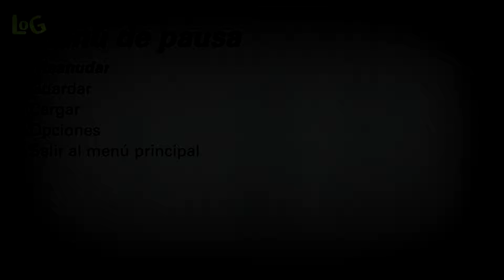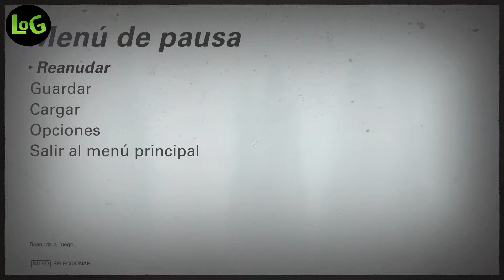Wolfenstein 2 (The New Colossus) - Part.16 (Comentado) ~ Lives Of Games ~ LOG